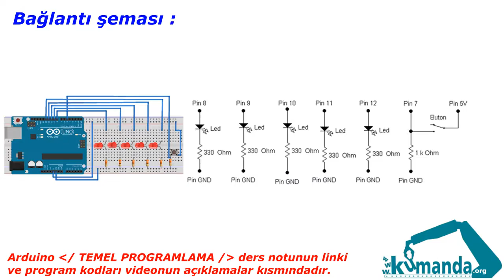Arduino TEMEL PROGRAMLAMA Örnek – 6/1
Arduino kartının 8, 9, 10, 11 ve 12  numaralı pinlerine led, 7 nolu pinine buton bağlayarak “switc case” komutu ile butona her basışta sıralı olarak yürüyen ışık şeklinde ledleri yakınız..

Program kodları:

byte led1=8;
byte led2=9;
byte led3=10;
byte led4=11;
byte led5=12;
byte buton=7;
byte a=0;
byte b=0;
void setup()
void loop()
if (digitalRead(buton)==1&&a==b)
a=a+1;
delay(10);
if (digitalRead(buton)==0&&a(büyük - youtube bu sembole izin vermiyor)b)
b=b+1;
delay(10);
switch(a)
case 1:
digitalWrite (led1,1);
break;
case 2:
digitalWrite (led1,0);
digitalWrite (led2,1);
break;
case 3:
digitalWrite (led2,0);
digitalWrite (led3,1);
break;
case 4:
digitalWrite (led3,0);
digitalWrite (led4,1);
break;
case 5:
digitalWrite (led4,0);
digitalWrite (led5,1);
break;
default:
digitalWrite (led5,0);
a=0;
b=0;
break;